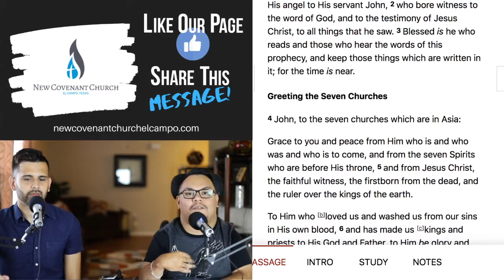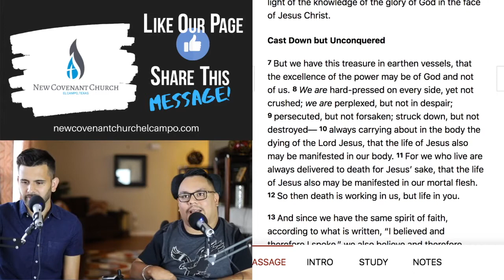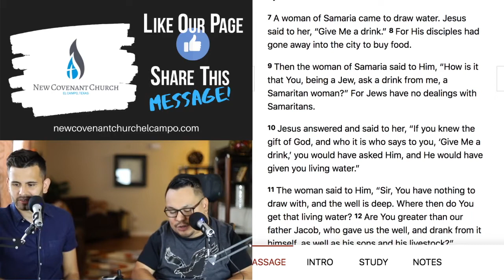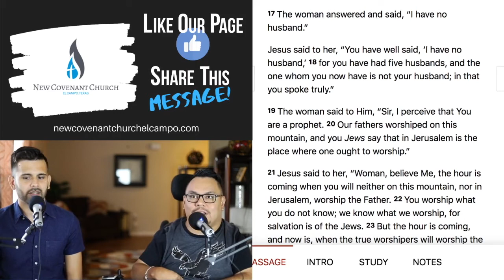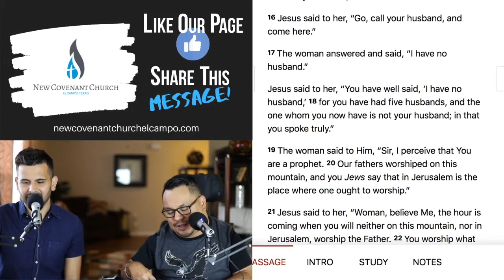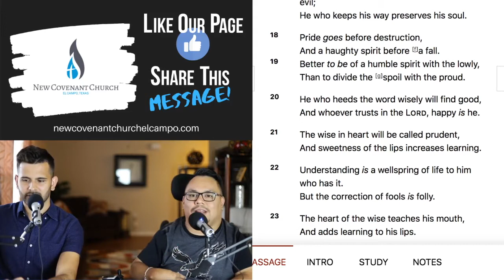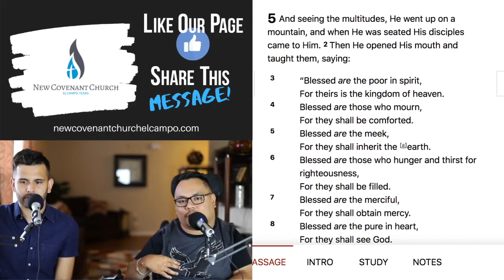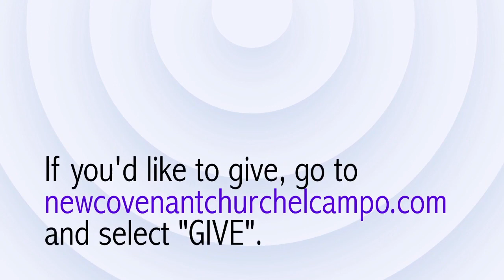7-12-20: "Fit For His Use- Pt .2" | Sunday LIVE | Pastor's Larry & Jamey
This Sunday sermon: "Fit For His Use Pt. 2"

Thank you for joining Pastor's Larry and Jamey for our Live Service!